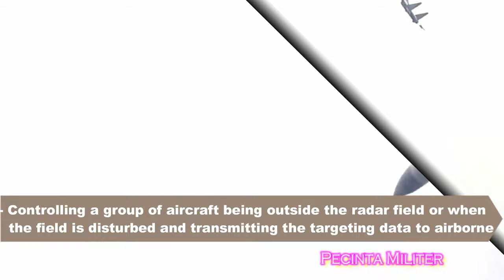Su-30MK2 VS SU-30MKM - The Comparison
The Su-30MKM was developed by the Sukhoi Design Bureau based on the Su-30MKI of the Indian Air Force. Both aircraft have common airframe, thrust vectoring engines and digital fly-by-wire system, However the SU-30MKM version differs from the MKI mainly in the composition of the onboard avionics.
One system installed on the Su-30MKM and not on the Su-30MKI is the ECM (Electronic Counter Measure) pod system made by the Russian company Kaluzhsky namely KNIRTI SAP-518 which is installed at the wing tips of the Su-30MKM. This pod allows the Su-30MKM to carry out the SEAD (Suppression of Enemy Air Defense) mission, by scrambling the radar waves that play on the G-J frequency.